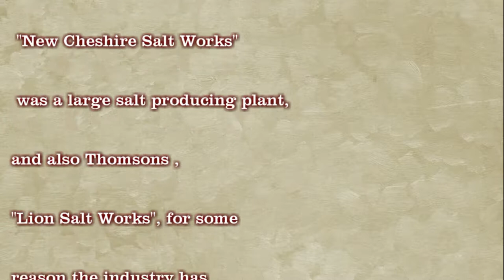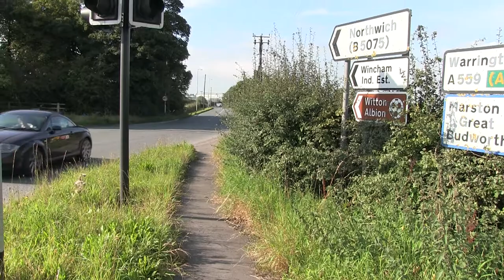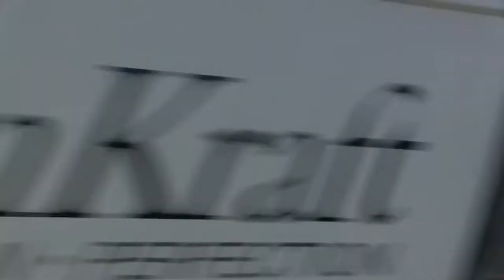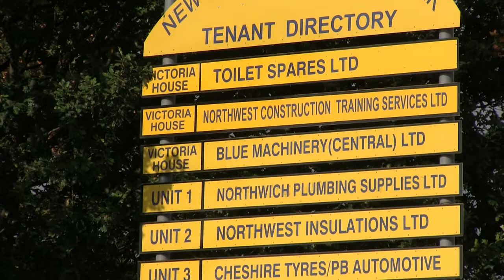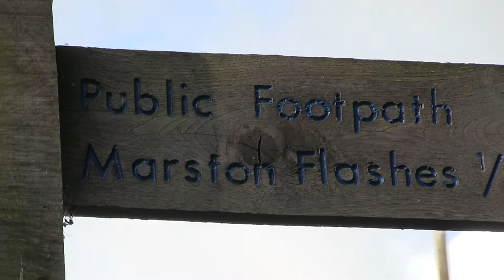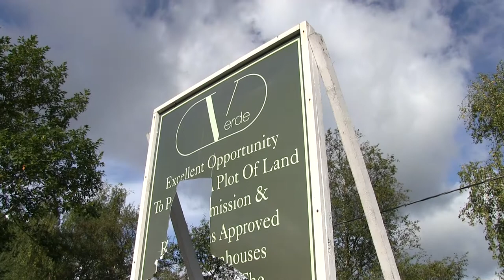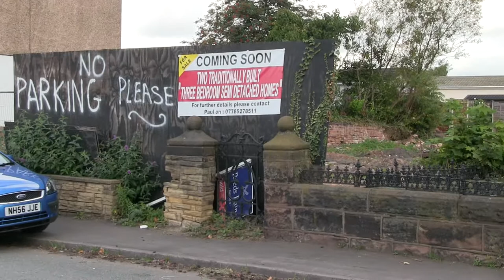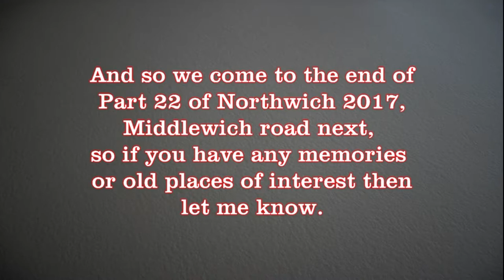Northwich 2017 part 22 Black Greyhound to Warrington Road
A local interest video showing Wincham near Northwich.